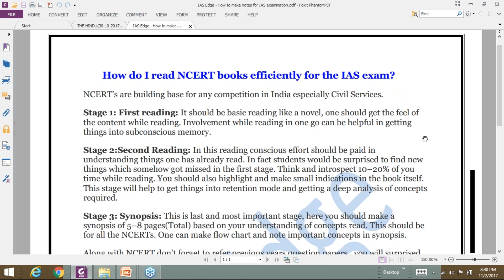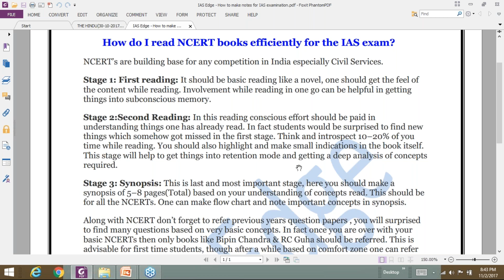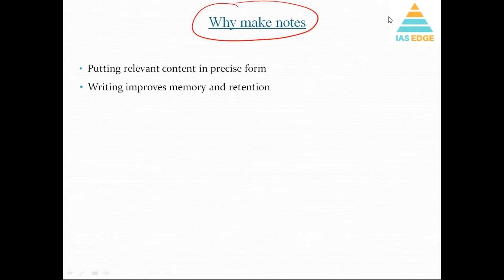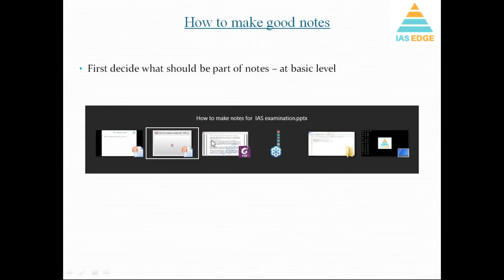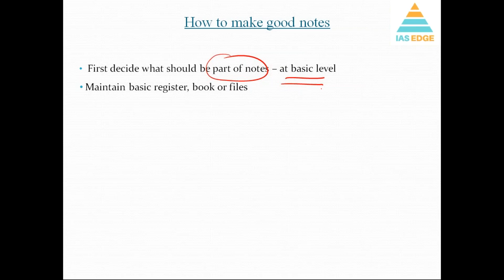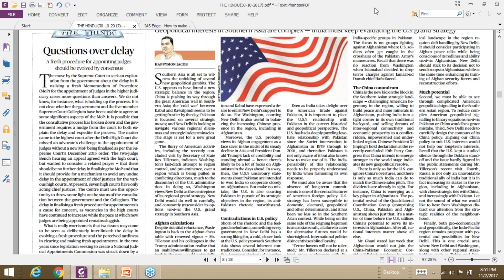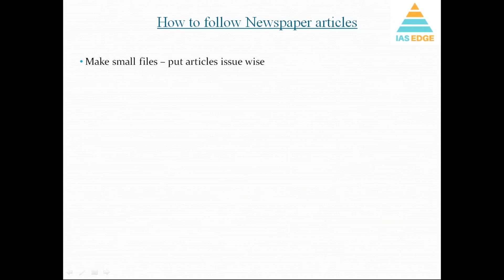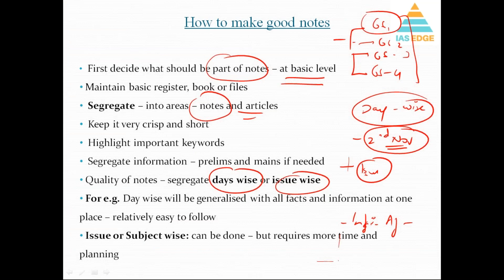How To Make Notes For IAS Exam By Pramod Sir